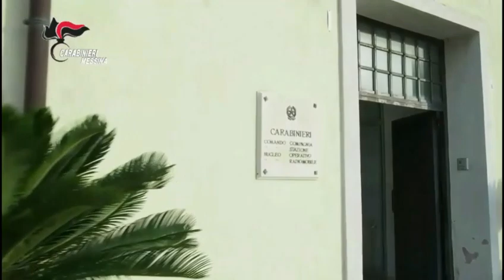Associazione finalizzata al traffico di stupefacenti e detenzione e spaccio di stupefacenti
Dalle prime luci dell’alba, i Carabinieri della Compagnia di Milazzo stanno eseguendo un’ordinanza di applicazione della misura cautelare, emessa dal GIP del Tribunale di Messina, su conforme richiesta della Procura della Repubblica, nei confronti di 12 persone, in ordine ai reati, a vario titolo, di “associazione finalizzata al traffico di sostanze stupefacenti” e “detenzione e spaccio di stupefacenti”.